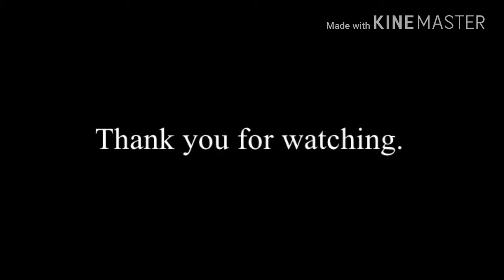Walk downtown vlog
Just walk downyown , car show